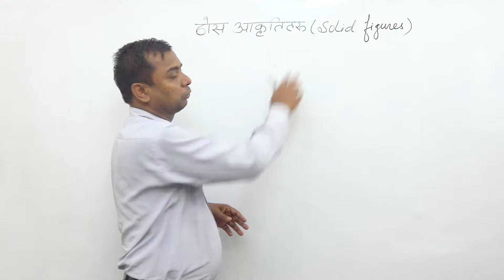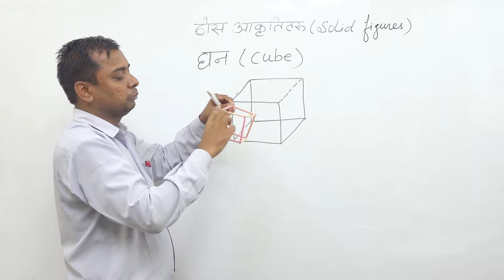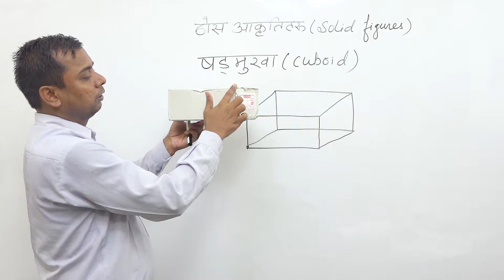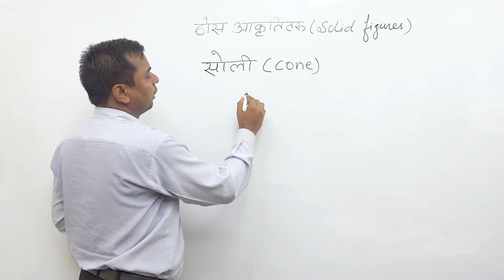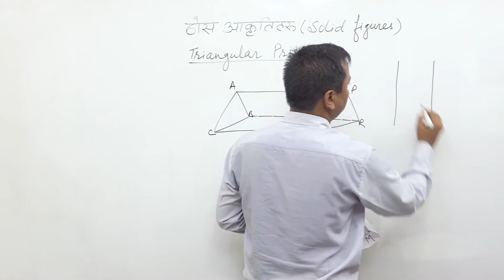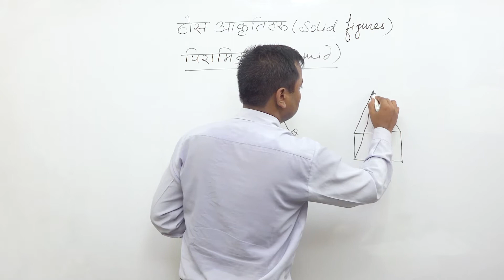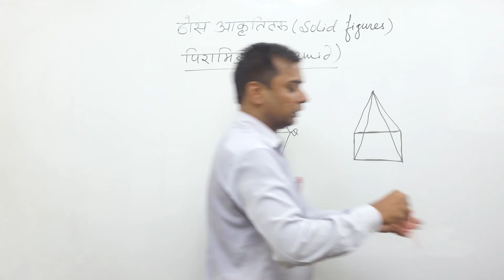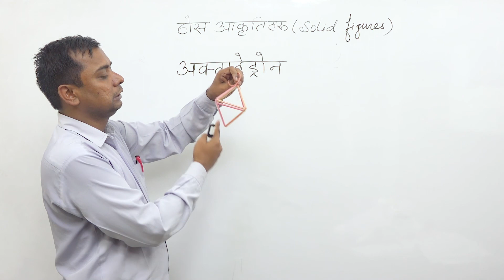Class 6 Geometry part 4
In Grade 6, instructional time should focus on four critical areas:
1. connecting ratio and rate to whole number multiplication and division, and using concepts of ratio and rate to solve problems;
2. completing understanding of division of fractions and extending the notion of number to the system of rational numbers, which includes negative numbers;
3. writing, interpreting, and using expressions and equations; and
4. developing understanding of statistical thinking.